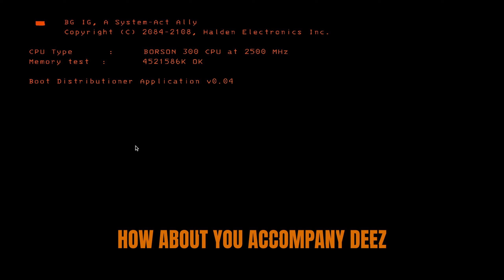What Professional Lethal Company looks like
Everything is more fun if you can share it with somebody
For all of you who didn't see the Community post:

Due to (mainly) time constraints I wasn't able to finish up both, the special and the weekly Val video, this week. In order to still give you at least a video this week I decided to upload the Special at the Valorant time.
The reason for that is that I have something new planned for the next Valorant video and I want to take my time making the idea into a high quality video. I think forcing myself to post 2 videos this week would've just resulted in both videos being of lesser quality.
I hope you can understand and that you can enjoy this video, even though it's not what you came here for.
Friends and I in the video:

Cheeky - Pink
Epicmouse - Light Purple
Blue - Yellow
SerLoin - Light Blue
Domino - Orange
ZaWarudo - Dark Blue
Brooke - Black
Me - Purple
Intro Inspired by @CranesYT
Enjoy the video and feel free to give feedback in the comments or with likes or dislikes.